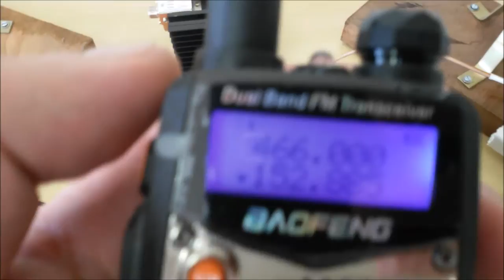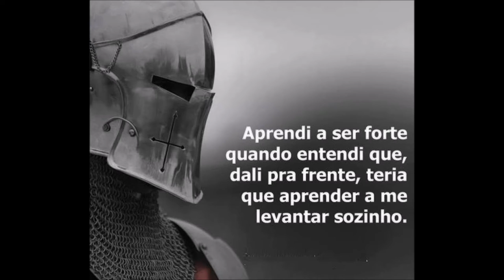A VANTAGEM DO RÁDIO É FALAR LONGE E MELHOR ANTENAS DUAL BAND E PARA PX E PY SERGTECH SERGTEC